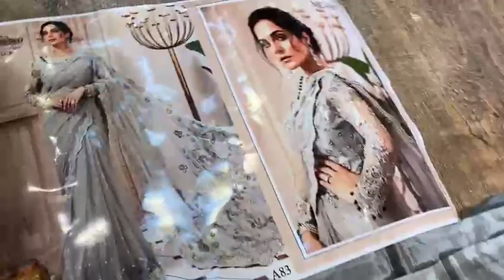MARIA B. Couture Grey Saree MC-037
Available Now